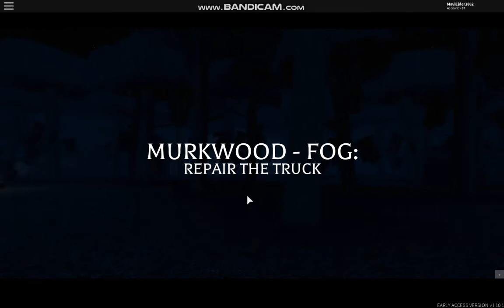BtD: Redux Zombie (Ghost Skin)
Zombie gameplay with Ghost Skin in Before The Dawn: Redux.

Note: When bite a survivor, slasher is faster and stronger.